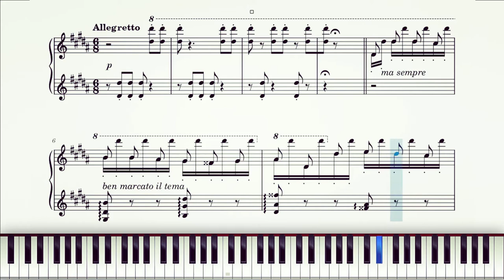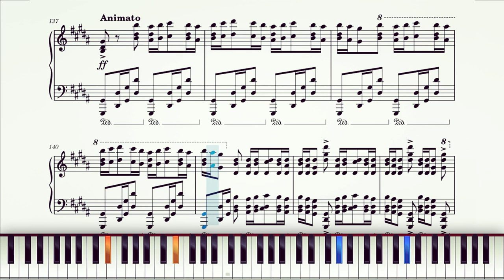La Campanella - Liszt | Piano Sheet Music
La Campanella (Etude No. 3 in G-sharp minor) composed* by Franz Liszt

La Campanella is the name of a Franz Liszt's piece for piano, the original theme is wrote for violin by Paganini. It's famous because the interesting melody and required the performer to have a professional piano skill with fast and big jump.